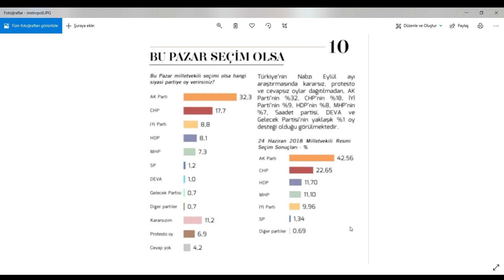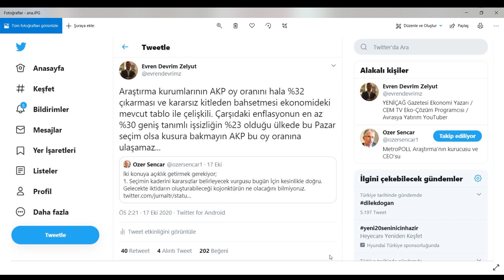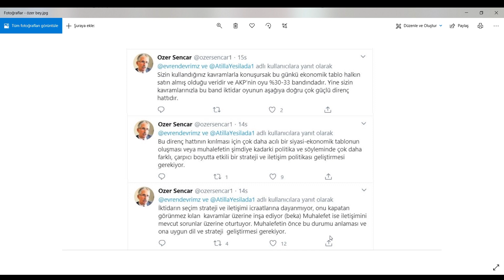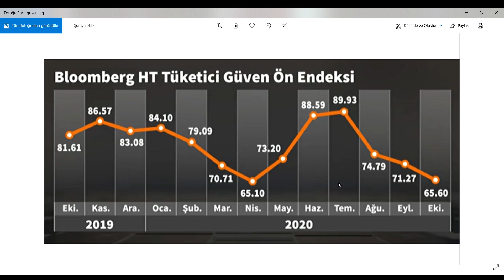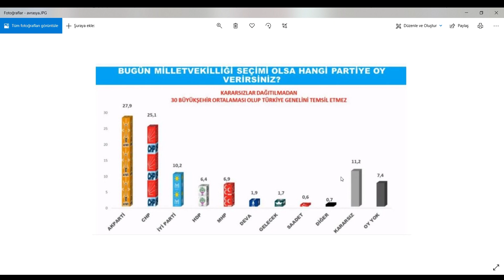Cumhur İttifakını Şok Edecekler!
Cumhur İttifakı sandıkta nasıl şok olacak? Hangi dinamikler rol oynayacak? Son anket sonuçlarında kim önde? AKP'den kopan seçmen nereye gidiyor? Kararsızlar artıyor mu? Hangi parti büyük sürpriz yapacak?